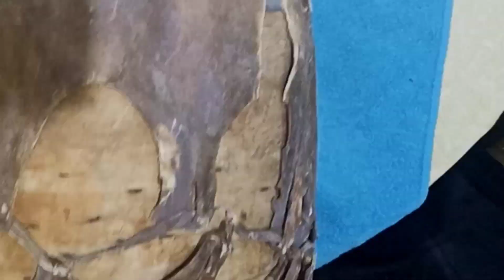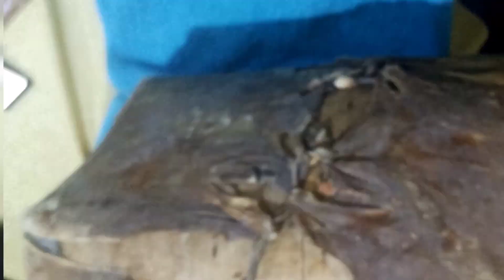عشاق الأغاني الأمازيغية أحلى أمسية مع أطيب ناس